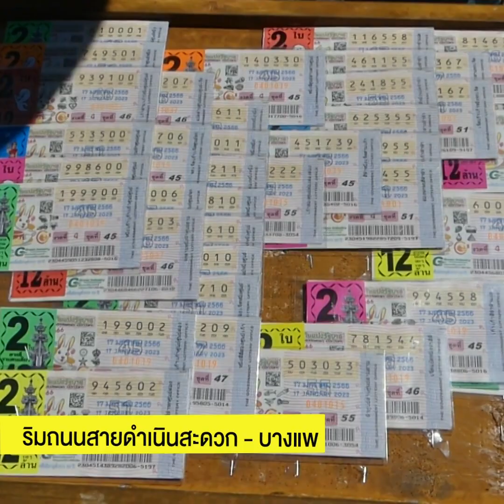หนุ่มพิการขายสลากสู้ชีวิต เข็นวีลแชร์กลางแดดกว่า 20 กม.